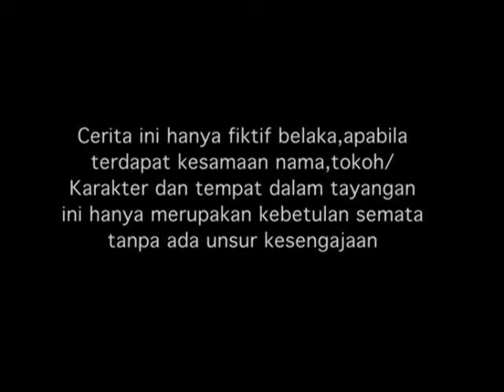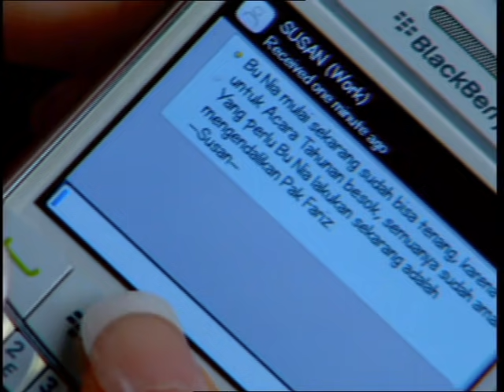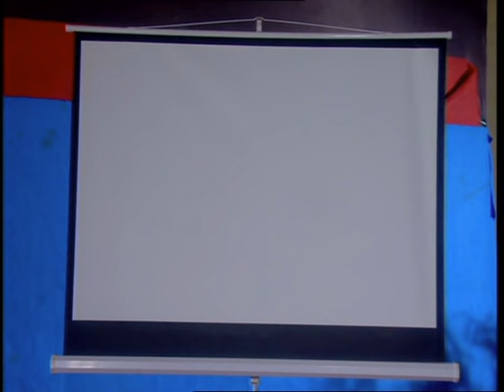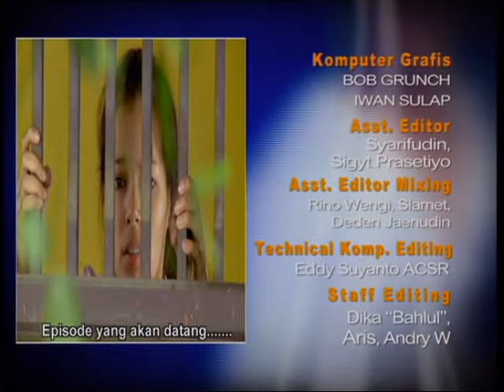Nada Cinta - Episode 38